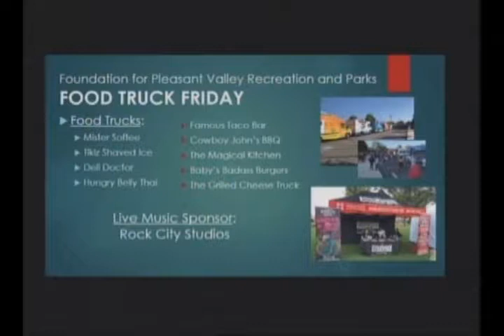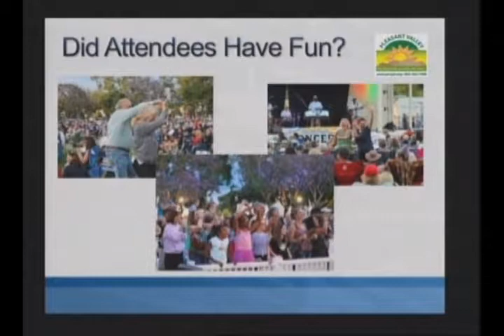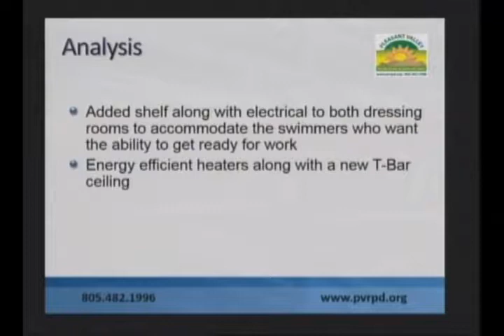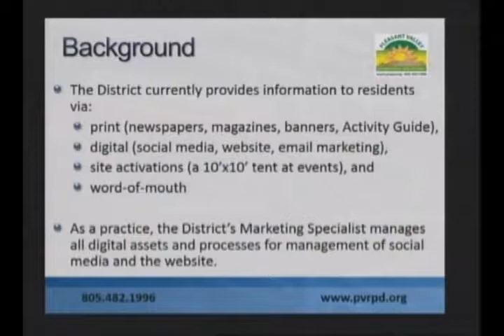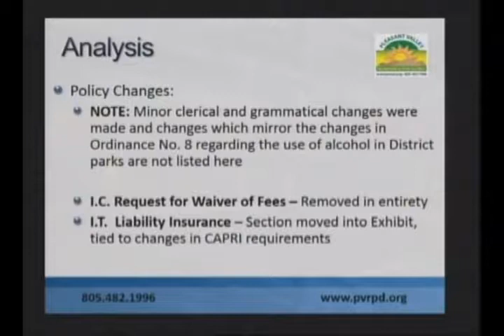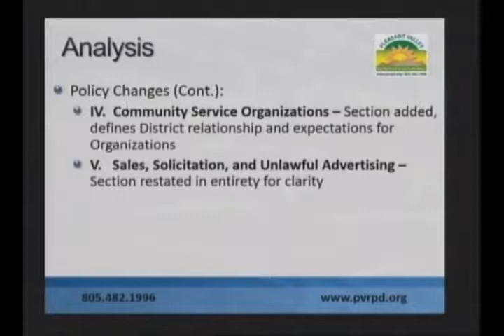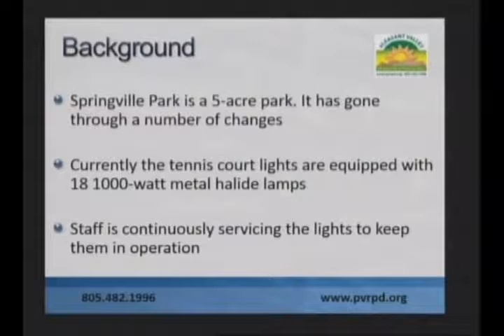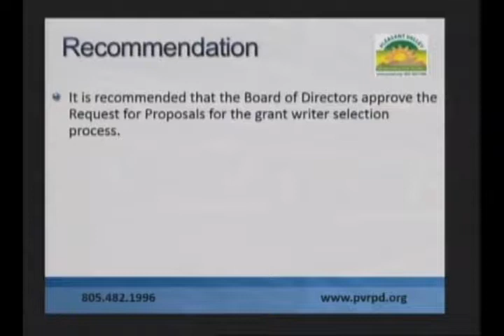PVRPD Board Meeting 10.02.2019